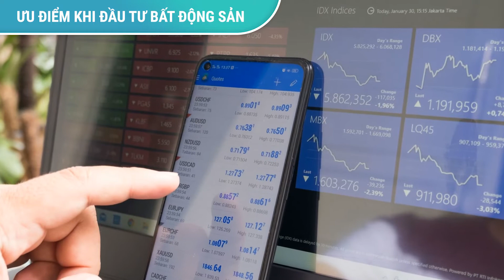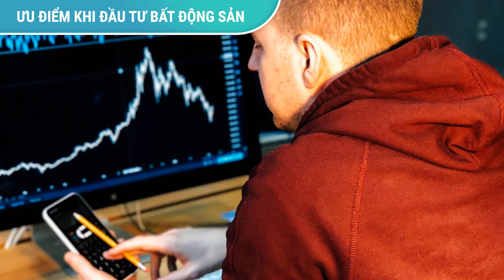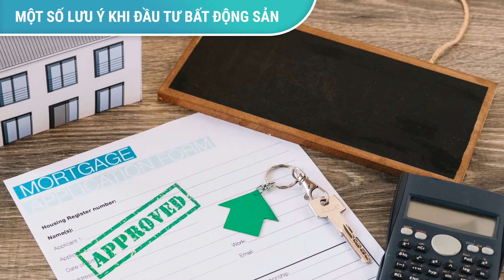CÓ NÊN ĐẦU TƯ BẤT ĐỘNG SẢN? - ĐỨC PHẠM Ở MỸ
Hiện nay có rất nhiều lĩnh vực đầu tư với khả năng sinh lời tốt nhưng kênh bất động sản lại luôn là sự lựa chọn ưu tiên hàng đầu của không ít nhà đầu tư.

Chắc hẳn bạn không chỉ một lần nghe về dự định “có tiền sẽ mua đất” hoặc ngay cả chính bạn cũng đang có ý định lấn sân sang lĩnh vực này.

Liệu rằng BĐS có thực sự là miếng bánh ngọt dành cho bạn hay không? Hãy cùng Đức Phạm trả lời câu hỏi này trong video ngày hôm nay nhé!

Đây là video đầu tiên trong chuỗi series chia sẻ về kiến thức ĐẦU TƯ BẤT ĐỘNG SẢN trên kênh.

-- TIMESTAMPS --
00:00 Highlight
00:30 Intro
00:40 Giới thiệu chủ đề
01:12 Ưu điểm của kênh đầu tư Bất Động Sản
           01:23 Tính ổn định
           02:47 Lợi nhuận cao
03:51 Một số lưu ý khi đầu tư Bất Động Sản
           04:10 Thanh khoản thấp
           04:59 Cần số vốn nhất định
           05:19 Kiến thức
6:45 Tổng kết

© Copyright By ĐỨC PHẠM Ở MỸ ☞ Do not Reup